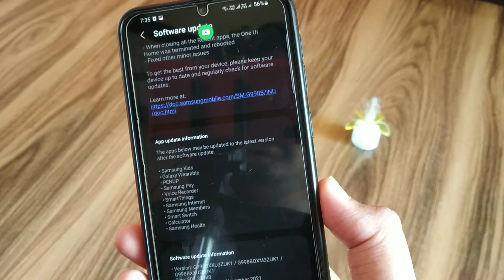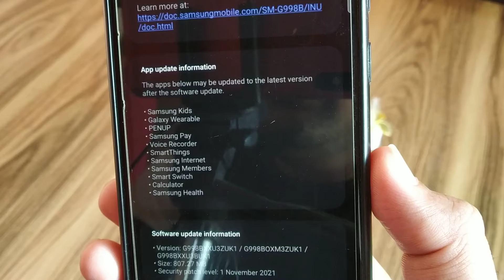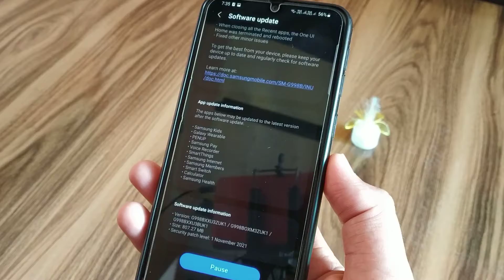Samsung Release One 4.0 Third Beta Update in India